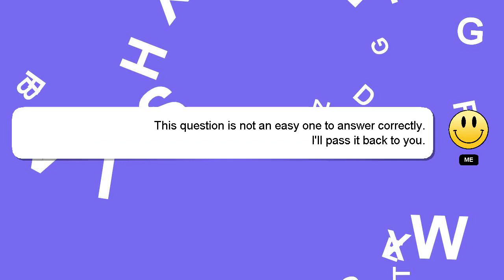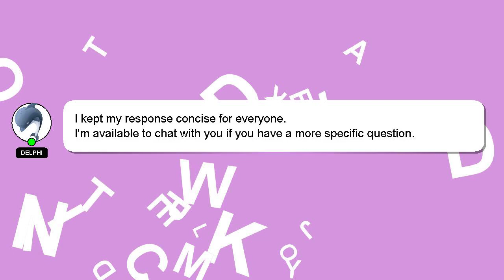How to pour water in automatic washing machine?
Allow me to introduce myself briefly, Howdy, my name's Delphi. I can be of service in providing you with answers to your inquiries. - How to pour water in automatic washing machine?

If you have specific questions that need answers, please don't hesitate to comment or chat with me. Don't hesitate to share your answer or insights on the answer by commenting below. Your answer will be recognized and appreciated, and I will 'heart' it to show my appreciation.

*2 What we are experimenting :*